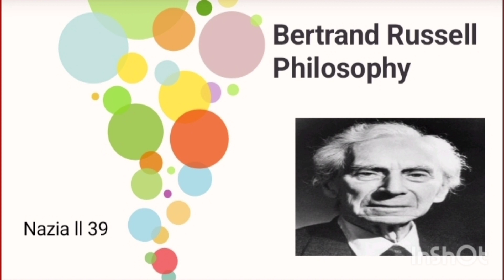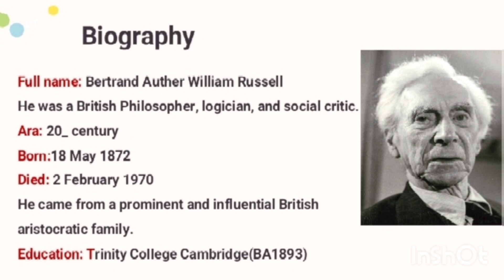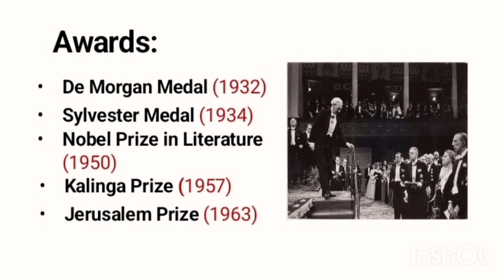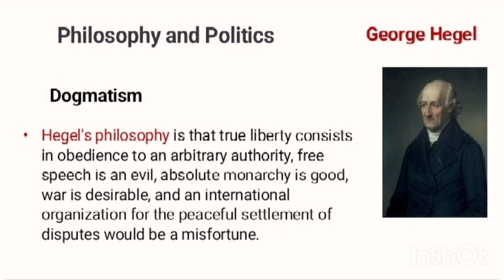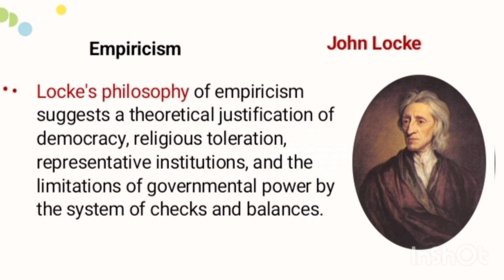Philosophy of Bertrand Russell | Students' Presentations | TSA